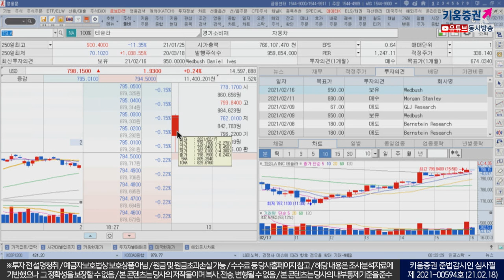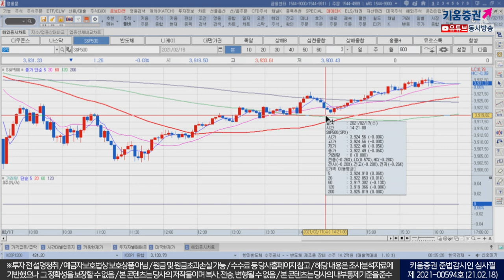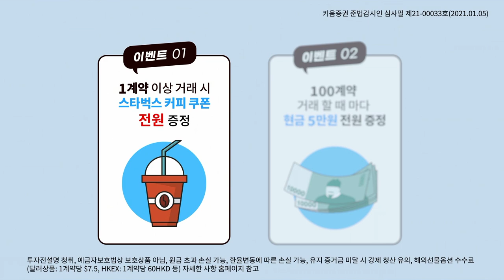금리상승 인한 펀더멘탈 약화 우려 이어져 (모닝노트/21.02.18)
발표된 FOMC의사록에서 연준은 불확실성을 남겨두고
여전히 경제 여건은 목표에서 떨어져있다고 주장
이는 채권매입축소 등 정책변경은 시간이 걸릴 것임을 의미
한편, 큰 폭으로 개선된 경제지표 발표에도 불구하고
국채금리가 전일 급등에 따른 되돌림현상이 부각

여전히 장기 금리상승 인한 펀더멘탈 약화 우려 이어져
금리추이는 지속적으로 주목해야 함